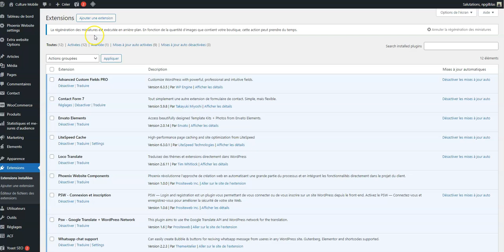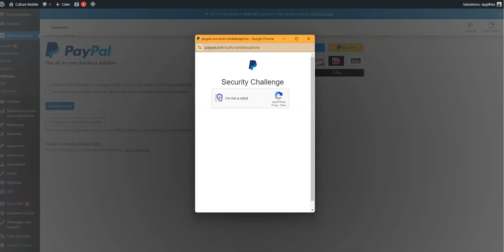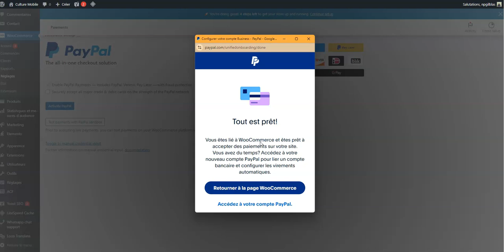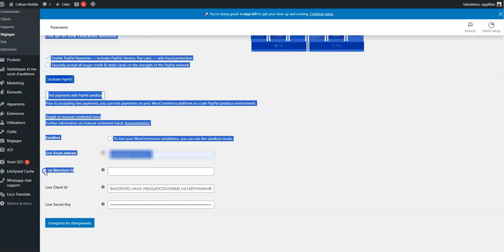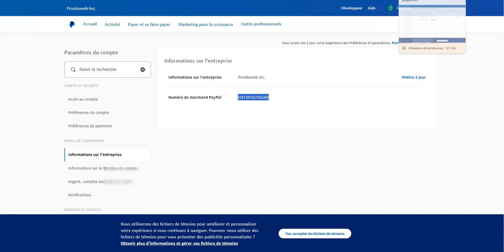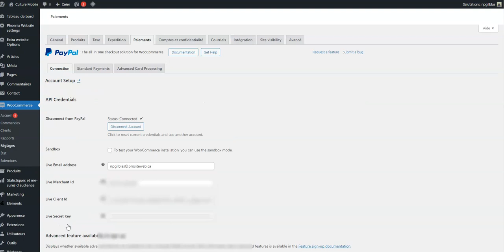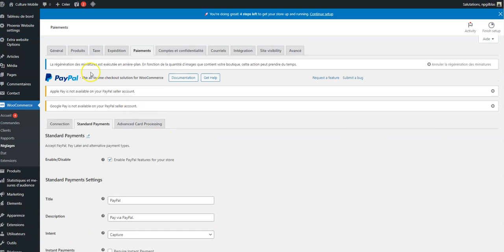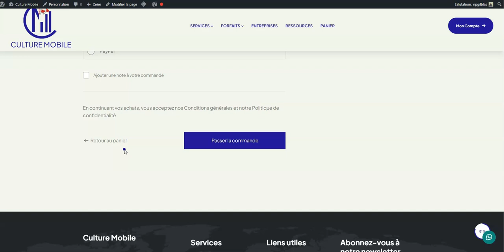Comment fixer — We could not complete the onboarding process …. WooCommerce PayPal Payments.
Comment fixer -
We could not complete the onboarding process. Some features, such as card processing, will not be available. To fix this, please try again.